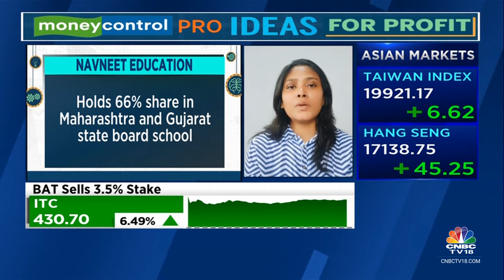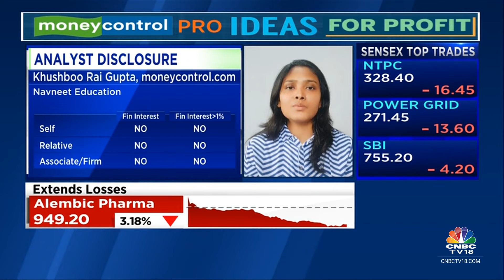Moneycontrol Pro Ideas For Profit: Navneet Education | CNBC TV18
MC Pro | In our special segment 'Ideas For Profit', moneycontrol.com's Khushboo Gupta tells us why Navneet Education is an interesting stock to bet on.

n18oc_business